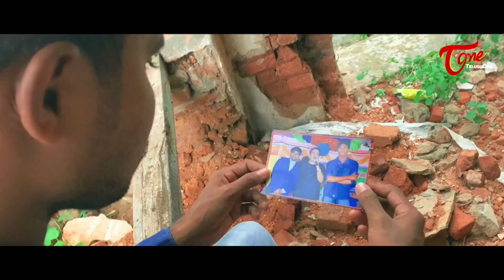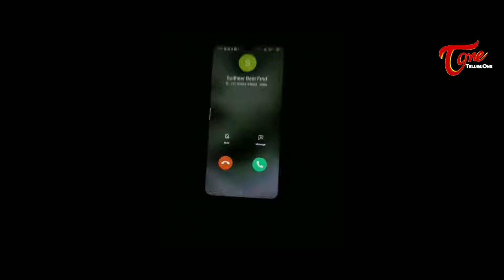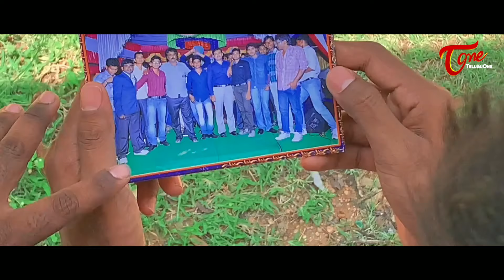Evaru 2 | Latest Telugu Short Film 2020 | Directed by Kalesha | TeluguOneTV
Evaru 2 Latest Telugu Suspense Thriller Short Film 2020. Written and directed by Kalesha.

Banner : SK Presents
Cast : Sulthan, Kalesha, Rafi, Harsha, Khaja.PSK, Vamsi, Shahul, Jaya Penchala Prasad, Khadar Basha, Karimulla, Ravi, Prasad
D.O.P : Khaja. PK, Shahul
Editing, Music & Dubbing : Sulthan
Story - Screenplay & Direction : Kalesha